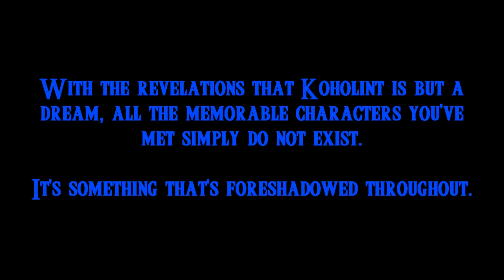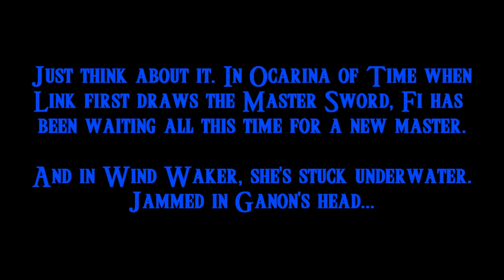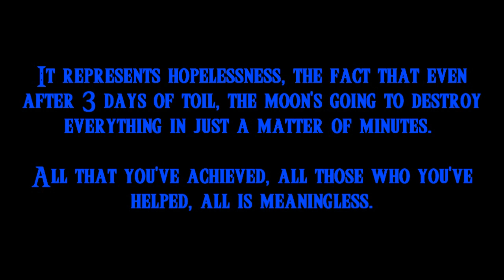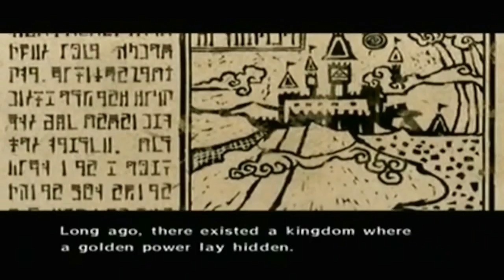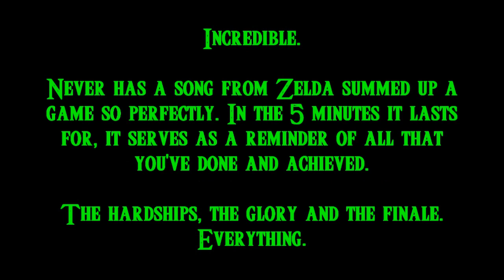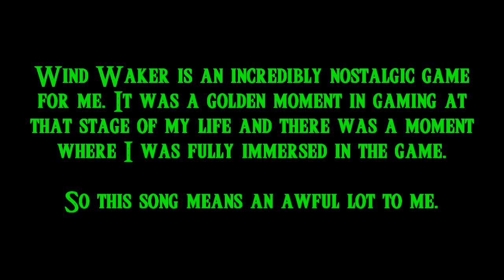Top Ten Legend of Zelda Music Tracks Part 2 (4-1)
With Zelda month just over halfway done, I move to a topic that is very close to my heart.

Along with the likes of Mario and Metal Gear, Zelda has been one of my greatest inspirations for my music and it should be pretty evident why. The Zelda series is home to some of the most catchy, adventurous and inspiring songs in gaming, past and present.

This means that it was VERY difficult to choose just ten pieces of music to go in this list. Koji Kondo is one of the greatest composers in video game history, maybe even one of the greatest ever so it does come down to the equivalent of choosing your favourite child. I'd appreciate it if you would respect my opinion, especially because most of the choices on here have had a particular experience on me, hence their position on the list.

And if you haven't voted in my Top Ten Mario Games, be sure to do so.

New Wave Bossa Nova remix by me.